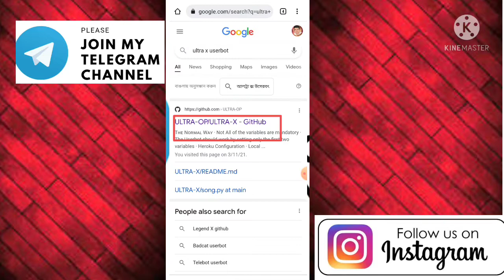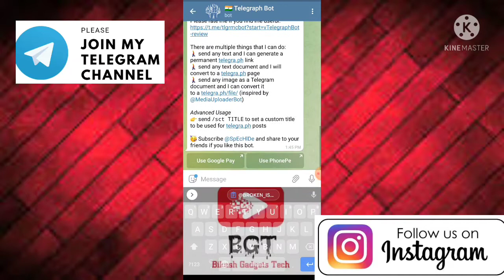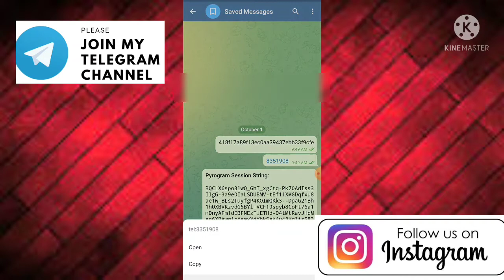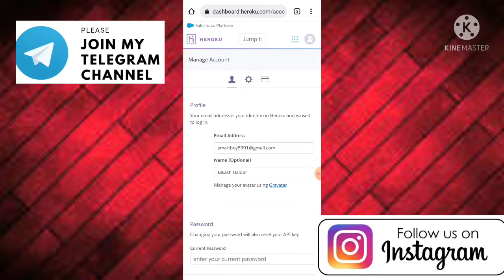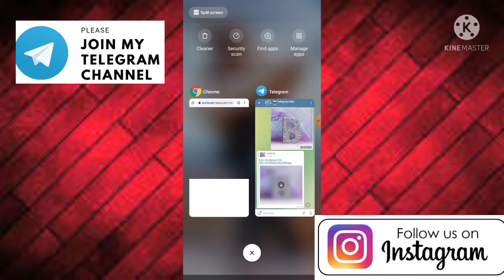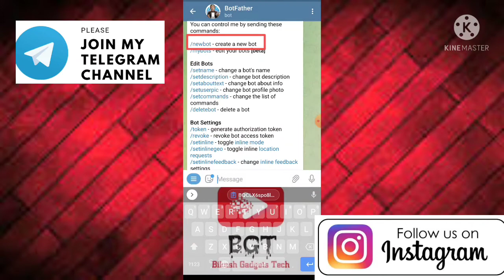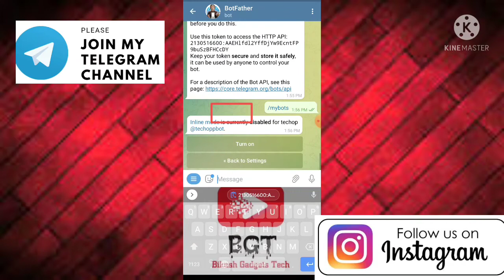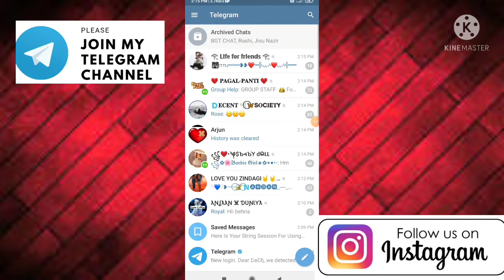How To Set Ultra x userbot bot | Kaise Ultra x userbot bot lagate hai | telegram id pe bot lagaye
Hello guys aaj ki is video pein meine aap logo ko Shikhaya hai telegram id pein kaise user bot lagate hai || Bot ka kaam or bhi kuch ||

About this video : Bot Ultra x userbot bot